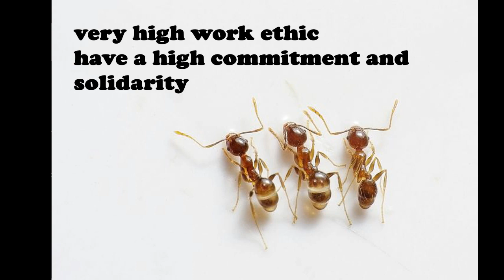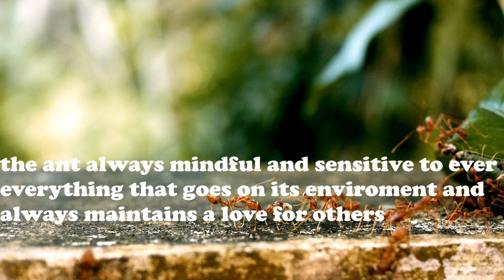ant attitude of wisdom, animals wisdom